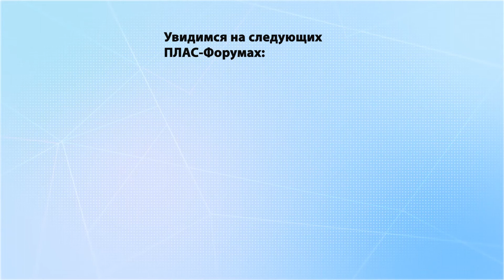Александр Ипатов, начальник управления налично-денежного обращения, банк «Санкт-Петербург»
Александр Ипатов, начальник управления налично-денежного обращения, банк «Санкт-Петербург». Полная версия доклада: Макро и микроэкономическая эффективность обращения монеты.
Alexander Ipatov, head of Cash Circulation, Bank Saint Petersburg. Full version of the presentation: Macro- and microeconomic efficiency of coin circulation.